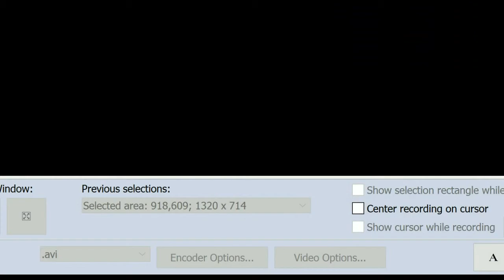OEB2014 Keynote debate on Big Data and its impact on Education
This keynote was part of the keynote debate that is a much loved item at the Online Educa Berlin conference. Big data is changing all aspects of society, so in this debate the motion that needed to be supported or rejected by the keynote speakers was: big data is corrupting education. During the keynote debate an argument for or against the motion is made, each time by two speakers. The speakers in this keynote debate were Ellen Wagner, Victor Mayer Schönberger, George Siemens and myself. Together with Ellen Wagner I was supporting the motion.
(you have to scroll in the keynote section).